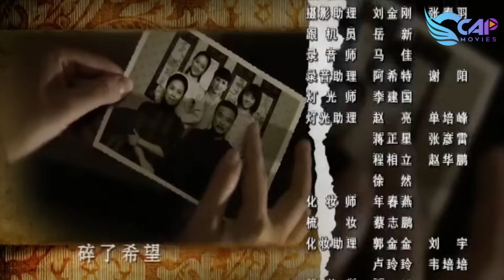Phim Siêu Hay | LÀM DÂU NHÀ GIÀU - Tập 14 | Phim Ngôn Tình Ngọt Ngào Trung Quốc 2023 (Thuyết Minh)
LÀM DÂU NHÀ GIÀU - Tập 14 Thuyết Minh | Phim Ngôn Tình Trung Quốc Hay Mới Nhất 2023

NỘI DUNG PHIM:

Vào thời Trung Hoa Dân Quốc, tại thị trấn Vân Khánh, Đổng Thiên Phúc - đại thiếu gia nhà họ Đổng phải lòng Diệp Tử Xuân - con gái một chủ tiệm may. Sự vướng mắc về những mối quan hệ gia đình và khoảng cách địa vị đã khiến chuyện tình của họ gặp muôn vàn trắc trở. Anh trai nuôi của Tử Xuân vì đem lòng yêu mến cô mà phản bội nhà họ Diệp, đánh cắp váy cưới do chính người cha Diệp Cát Tường may khiến tiểu thư Thiên Mai không thể gã sang nhà họ Long, từ đó tạo ra mâu thuẫn giữa 2 gia đình Diệp - Đổng để Thiên Phúc và Tử Xuân không đến được với nhau. Cùng lúc đó, 2 em gái của Tử Xuân là Tử Thu và Tử Hàn đều yêu em trai của Thiên Phúc là Thiên Hỷ. Cuộc chiến thương trường cùng những mưu mô đen tối sẽ đưa đẩy những bạn trẻ đi đến đâu. Mời quý khán giả thưởng thức bộ phim "Làm Dâu Nhà Giàu" vào lúc 11h30, 18h30 và 20h30 hằng ngày trên CCAP Movies để biết câu trả lời nha.

Diễn Viên: Đới Kiều Thiến, Củng Tranh, Lưu Kiến Tân, Lưu Giai Giai, Lữ Hồng
Thể loại: Phim Ngôn Tình, Phim Tình Cảm Trung Quốc, Phim Ngôn Tình Tổng Tài, Phim Hay Thuyết Minh, Phim Tình Cảm Gia Đình, Phim Mẹ Chồng Nàng Dâu, Phim Ngôn Tình Ngọt Ngào
Số Tập: 35
Thời Lượng: 45 phút/tập
Ngôn Ngữ: Thuyết Minh
Chất Lượng: HD 1080p
Quốc Gia: Trung Quốc
Năm: 2011

© Các video trên kênh " đã được đăng ký bản quyền với Youtube. Vui lòng không sao chép, re-upload dưới mọi hình thức.